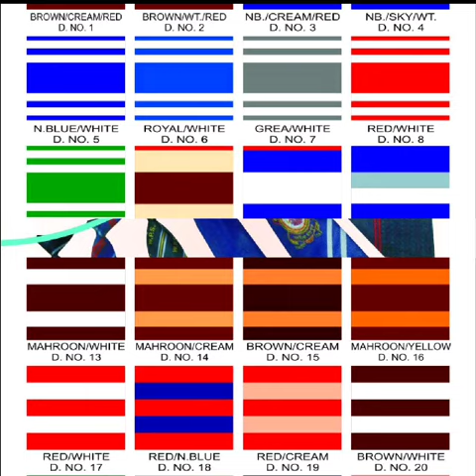School uniform belt tie socks badges t-shirt manufacturer satara.9971820057